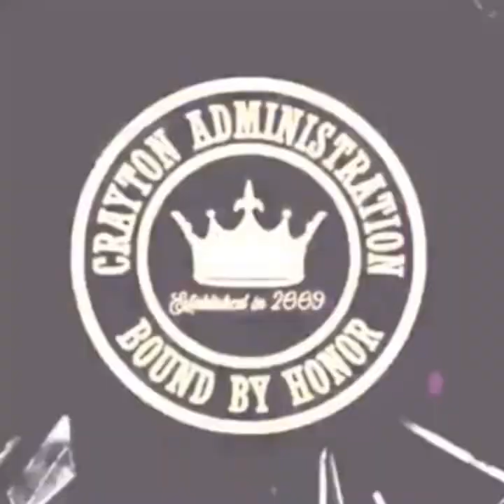Exclusive interview with TTE NOTTIE response 2 Pop Austin Media Part1 ttenotti popaustinmedia￼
TTE speak about Pop Austin Media & where it all went wrong.